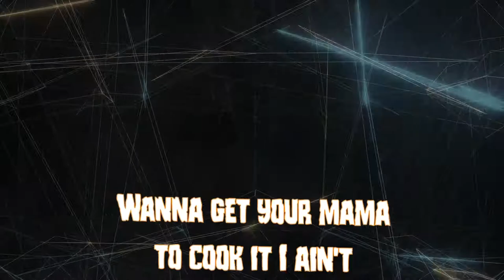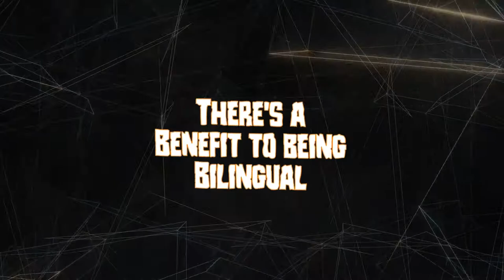More Curry - Blackcurrant Ft Jason T | Lyric Video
This week I decided to make a follow up track to Curry from 2017. I'm no rapper but this was a project just for fun given extended isolation restrictions.

Personal: @kirtansinghaus